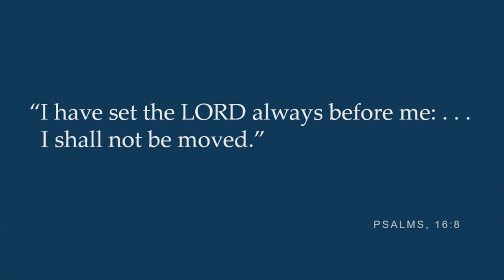Elder Ronald A. Rasband: I Shall Not Be Moved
A devotional address by Elder Ronald A. Rasband of the Quorum of The Twelve Apostles, delivered October 26, 2021, in the Assembly Hall on Temple Square in Salt Lake City.